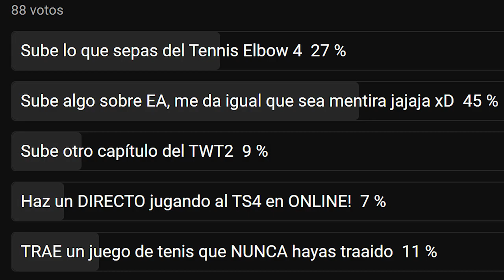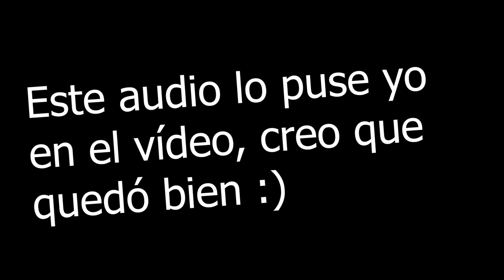🎾Grand Slam Tennis 3 - EA 🔥TRAILER | Fecha + Análisis (estará Djokovic🤔)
TORRE/Gabinete: Thermaltake Core X5 (verde)
CPU: Ryzen 7 1800X (disipación líquida)
GPU: Gtx 1080Ti (GIGABYTE AORUS)
Placa Base: Gigabyte X470 AORUS ULTRA GAMING-CF (AM4)
🎙Micrófono: Rode NT-USB (antes el Snowball)
Teclado: KROM Khaido
Ratón: Titanwolf 16400 dpi - 18 botones
TV: 43" Hisense 4K (60fps)
WebCam: Logitec 922 (FullHD)
🎮Mando: Nacon - Revolution Pro Controller 2
Capturadora: Elgato hd60 Pro

Bueno espero que os haya molado el video aunque haya sido un TROLLEO xD
-Canal del que hizo la Animación: